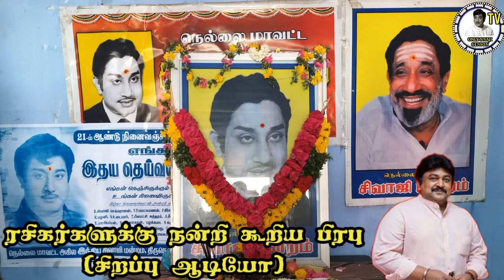ரசிகர்களுக்கு நன்றி கூறிய இளையத்திலகம் பிரபு | நடிகர் திலகத்தின் 21 ஆம் நினைவுநாள்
ரசிகர்களுக்கு நன்றி கூறிய பிரபு சிறப்பு ஆடியோ